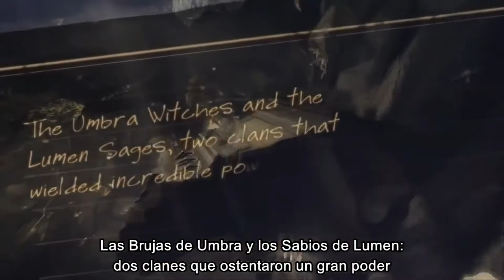Bayonetta 2: Me Has Extrañado (Subtitulado en Español)